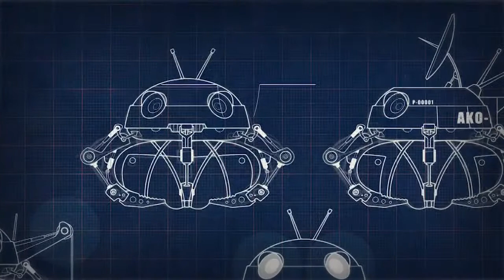IMPACT WINTER - Debut Trailer